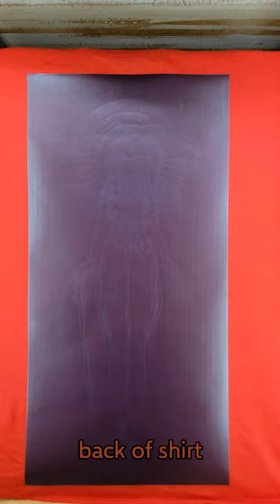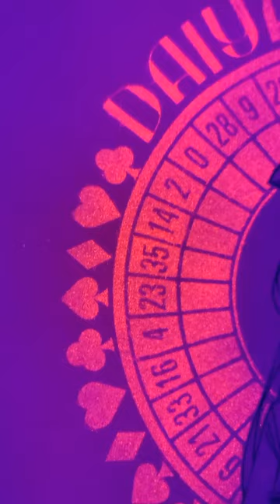Stenciled Shirt of Daiya Fortuna (the House Always Wins Edition)